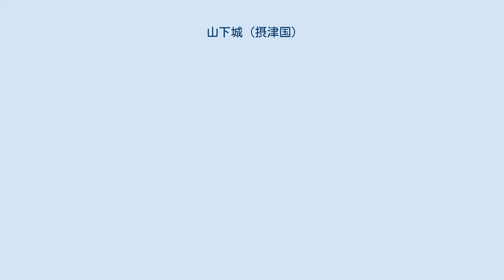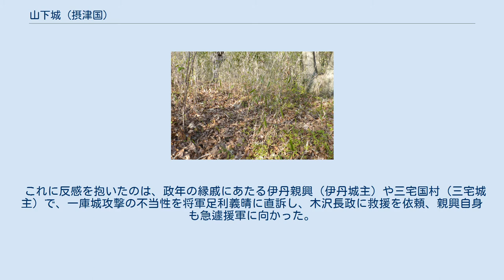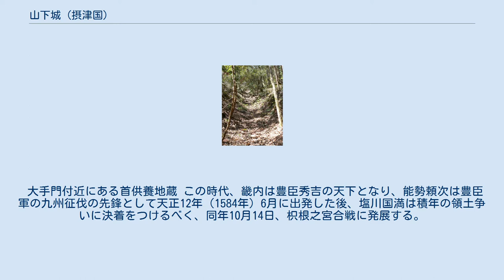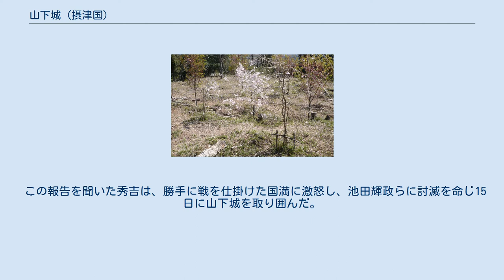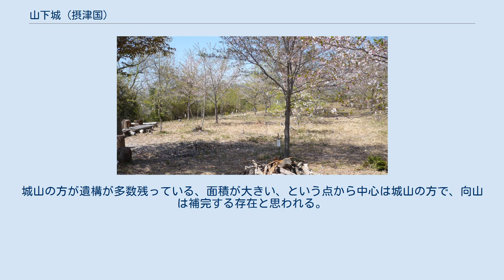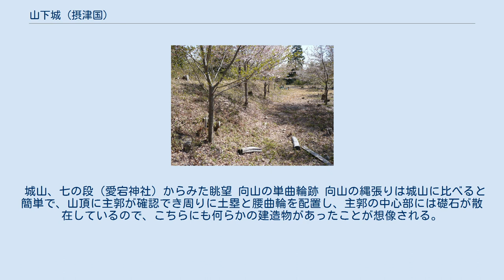山下城 (摂津国)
山下城（やましたじょう）は兵庫県川西市にある向山（標高：188.4メートル）と、谷を隔てて城山（標高：181.4メートル）にある2つの山からなる日本の城（山城）。
城山の方は登山道も整備され、巨大な堀切跡など多数の遺構が確認できる。
一庫城とも言う。
 居館推定地 この城は二山一城で、北側と西側に一庫川が流れており、南側を初谷川が流れ一庫川に合流している。
また城山の山麓にある下財町周辺には山下城の居館があり、下財屋敷は一辺が約160メートルであったとされている。
また山下町や初谷川より南側全体が山下城の城下町が形成されていた可能性も指摘されている。
近くには一庫ダム、川西市郷土館がある。
 田中政一の著書『多田雪霜談考』によると山下城の築城は3説存在している。
 天禄年間（970年 - 973年）に源満仲の婿、塩川仲義が新田城の支城として築城した 南北朝時代に塩川仲章が築城した 天正7年（1579年）4月20日、塩川国満が織田信長から与えられた 諸説あるが、山下城という名称は江戸時代以後に使われていたものであり、「龍尾城」という別名も史料には登場しないので城史については不明とされていた。
しかし、近年新たな文献の考察により山下城の実態が明確になりつつある。
 それは、『高代寺日記』（内閣文庫所蔵）の下巻『塩川家臣日記』という副題がある史料で1542年（天文11年）の項目に、 七月末ヨリ國満獅子山二城ヲ築給フ、惑説ニ去ル年末中ヨリコレラヲ催サルト云、是越後守古城ノアトナリ。
 — 高代寺日記（内閣文庫所蔵） とあり、この獅子山城というのは山下城の事をさしており、越後守というのは11世紀の源頼仲のことではないかと思われている。
つまり塩川家臣日記では［源頼仲の古城跡に塩川国満が改修した］と記載されている。
これらにより兵庫県民俗芸能調査会によると『細川両家記』に記載されている「一庫城」は山下城を指すことになる、としている。
 三好長慶像 畿内で大騒乱となった享禄・天文の乱も、天文4年（1535年）に大坂本願寺法主証如と細川晴元が和睦して終結、中嶋城で挙兵した一向一揆も木沢長政が天文5年（1536年）7月に奇襲し、制圧した。
細川晴国も同年7月に隠れ家が発見され殺され、これにより細川晴元政権も畿内で安定するかに思えた。
ところが、同年の少し前、1月に三好長慶が上洛した時から争乱の兆しが見え始めてきた。
 天文10年（1541年）8月に晴元は三好政長、三好長慶、波多野秀忠らに多田一庫城にいる塩川政年（細川両家記では塩川政年と記載されているが、塩川国満の父で、この時実質上の城主は国満であった可能性もある）の攻略を命じた。
これは大物崩れで討死にした細川高国の妹が政年の妻で、高国の残党狩りをもくろんでいた三好軍は一庫城を包囲した。
 これに反感を抱いたのは、政年の縁戚にあたる伊丹親興（伊丹城主）や三宅国村（三宅城主）で、一庫城攻撃の不当性を将軍足利義晴に直訴し、木沢長政に救援を依頼、親興自身も急遽援軍に向かった。
その後、伊丹城に木沢、伊丹、三宅軍が集結し、その動きを察知した三好軍は一庫城の攻囲を解き、同年9月29日に越水城に退却した。
 塩川国満の所領は川辺郡となっており、その東隣は能勢郡で領主となっていたのは能勢頼次で両者は度々領土争いを展開していた。
 大手門付近にある首供養地蔵 この時代、畿内は豊臣秀吉の天下となり、能勢頼次は豊臣軍の九州征伐の先鋒として天正12年（1584年）6月に出発した後、塩川国満は積年の領土争いに決着をつけるべく、同年10月14日、枳根之宮合戦に発展する。
 まず能勢頼次の主要の城である地黄城、田尻城をその日のうちに落城させたが、逆に11月5日に三草山清山砦を守っていた塩川国良は能勢軍の反撃にあって討ち死にした。
主が留守の能勢軍も抵抗をみせたが、大勢は能勢軍の敗北であった。
知らせを聞いた頼次は12月10日に大坂城に帰着、秀吉に面会後、13日に地黄城に帰城した。
 この報告を聞いた秀吉は、勝手に戦を仕掛けた国満に激怒し、池田輝政らに討滅を命じ15日に山下城を取り囲んだ。
この時若干の戦闘はあったようだが、秀吉の許しが難しいとさとった国満は山下城を開城し、切腹して死去した。
この時の首が山下城の大手門に葬られ、これによって山下城は廃城となった。
 山下城は二山一城で城郭も2箇所存在している。
城山の方が遺構が多数残っている、面積が大きい、という点から中心は城山の方で、...